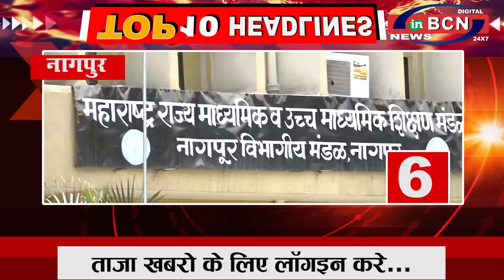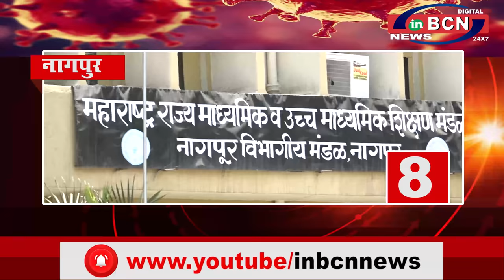Top 10 Headline 30 JULY 2020 youtube